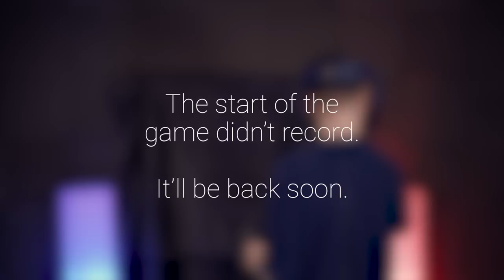I BROKE MY LAMP PLAYING GORN IN VR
GORN for the HTC Vive is back and it's better and bloodier than ever before!